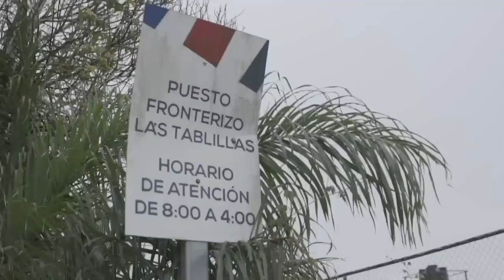La crisis humanitaria en Peñas Blancas: Ortega le cierra la frontera a 500 nicaragüenses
Centenares de nicaragüenses se encuentran varados desde hace varios días en el puesto fronterizo de Peñas Blancas, porque el régimen de Ortega les impide entrar al demandar una prueba negativa de covid-19 valorada en $150.